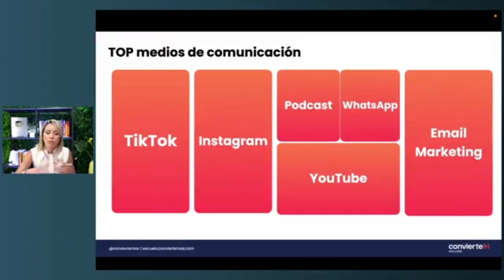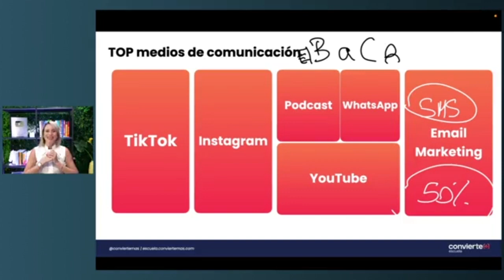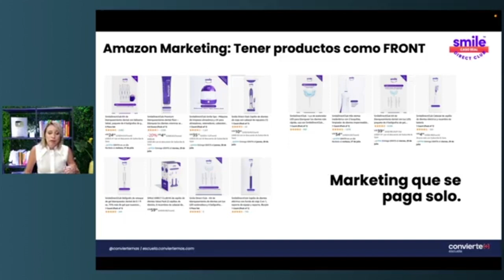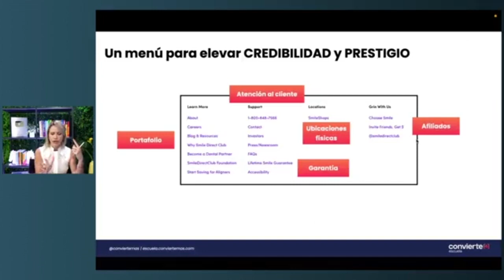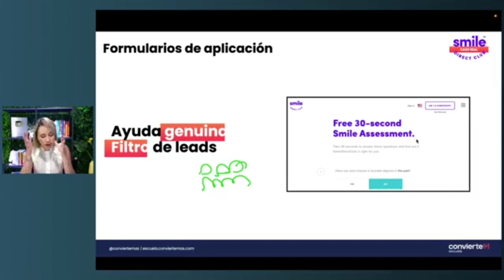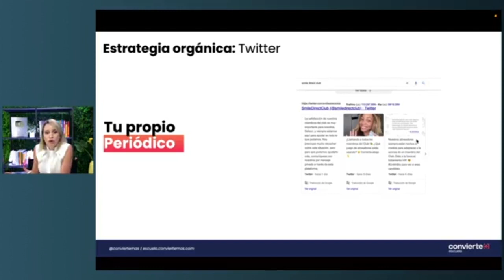🧲 Imanes de ventas 🧲 (Parte II) - Vilma Núñez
¿Qué hacer para atraer clientes a tu negocio?

No son una ni 2 las estrategias y tácticas que implementamos para que nos compren, existen muchos imanes de ventas que nos pueden ayudar.

Y te sorprenderías al ver cómo pequeños elementos y acciones pueden dar grandes resultados, tales como cambios en los ingresos de tu negocio.

En el transcurso de este video te enseño múltiples estrategias y tácticas de ventas que puedes implementar en tu negocio par aumentar tu tasa de conversiones.

Contenido de este video:

00:12 Omnicanalidad en ventas
00:20 TOP canales de comunicación 🔝
02:26 Técnica de marketing que se paga sola
03:09 Google Ads vs. SEO
04:11 Técnicas para elevar tu credibilidad y prestigio
04:27 Estrategia de anuncios que parecen orgánicos
06:35 Tablas comparativas